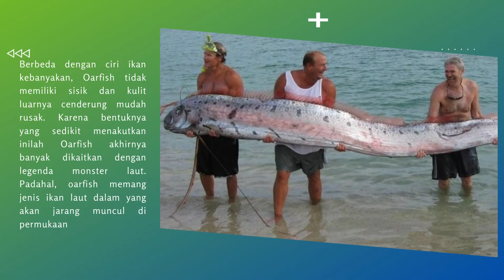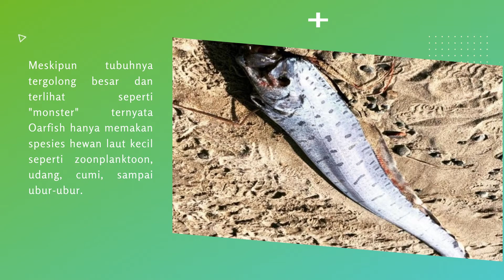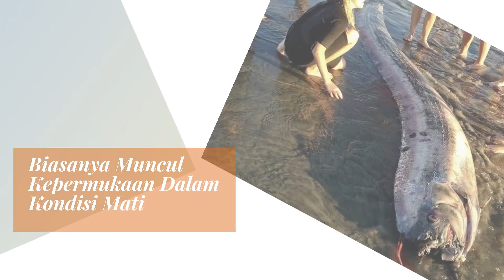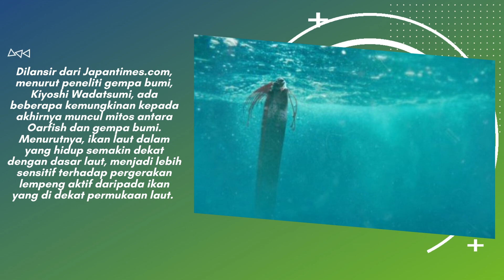7 Fakta Unik Ikan Oarfish | Ikan laut Penanda Datangnya Gempa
Hai sobat ikan
Oarfish adalah jenis ikan laut dalam yang masuk dalam keluarga Ordo Lampiformes yang terbagi dalam 2 Genus, yaitu Agrostichthys dan Regalecus. Oarfish sendiri tinggal di laut dengan kedalaman 100-1000 meter dan bisa tumbuh sampai sepanjang 11 meter.

Ikan oarfish atau orang menyebutnya sebagai ikan pertanda tsunami ini sebelumnya telah ditemukan di perairan Majene Sulawesi barat. Dan ternyata beberapa waktu kemudian, gempa palu terjadi beserta tsunami yang membuatnya rata dengan tanah.

Ternyata kejadian seperti ini bukan cuma ada di Indonesia. tapi di beberapa negara juga yang pernah terkena bencana.

Apa saja fakta tentang ikan Oarfish raksasa ini? saksikan videonya sampai selesai